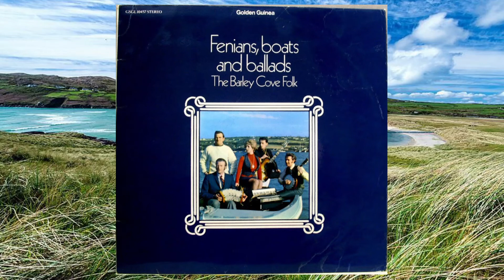06 The Barley Cove Folk - A Trip to Durrow